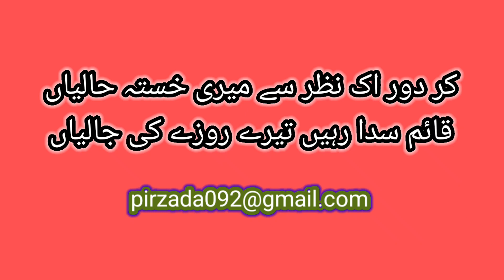نایاب . بیمثال ،،qawwalistatus